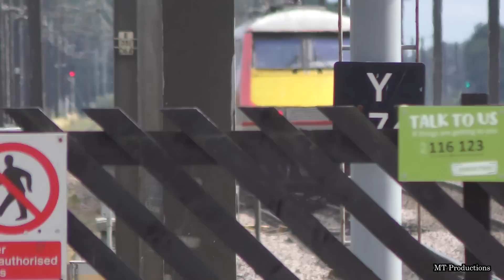Trains at Speed UK!!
This Video is Property of MT Productions!

1080p HD!

Hello everyone, MT here with the usual trainspotting action. My first ever compilation film of trains at speed in the six years of my time on YouTube!! :) A little something worth creating while in lockdown status during the COVID-19 pandemic. This movie features a variety of rail transport travelling at speed across different places of the railway network in England!.

Featuring (in this order of appearance):
0:00 - Intro
Passenger Trains:
- Class 91s (Intercity 225) - 0:26
- Class 43's (Intercity 125/HST) - 8:55
- Class 800/801/802s (Hitachi BMU’s & EMU’s) - 20:42
- Class 220/221 ‘Voyager/Super Voyager’ DMU’s - 26:30
- Class 390 ‘Pendolino’ EMU’s - 32:14
- Class 373 ‘e300’ & 374 ‘e320’ EMU’s - 36:07
- Class 180 ‘Adelante’ DMU’s - 39:16
- Class 185 ‘Desiro’ DMU’s - 42:11
and
- Class 333 ‘Siemens’ EMU’s - 47:54

Freight Trains:
- Class 60 Diesel Locomotives - 50:20
- Class 66 Diesel Locomotives - 51:57
and
- Class 88 Diesel-Electric Locomotives - 58:23

Locations Featured in this film are:
- Northallerton
- Tamworth
- Peterborough
- Doncaster
- Crewe
- Grantham
- Thirsk
- Stratford International
- Newark Northgate
- Fitzwilliam
- Outwood
- Cross Gates
- Chesterfield
- Garforth
- Mirfield
And More!